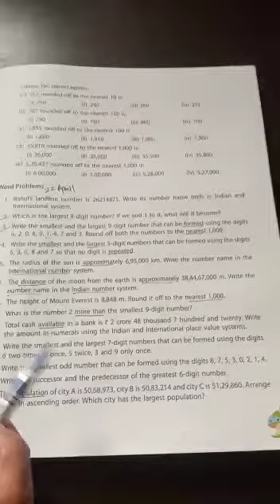Class -5 Subject - maths